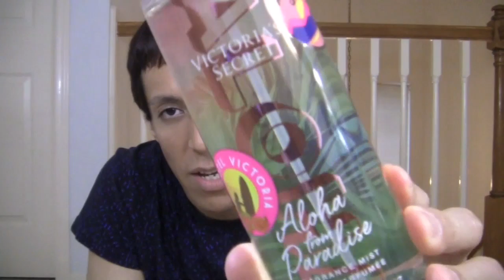BIGGEST VICTORIA'S SECRET SEMI ANNUAL SALE HAUL EVER!!!!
Make sure to click the GREY BELL to be notified every time i post a NEW video. Xoxo